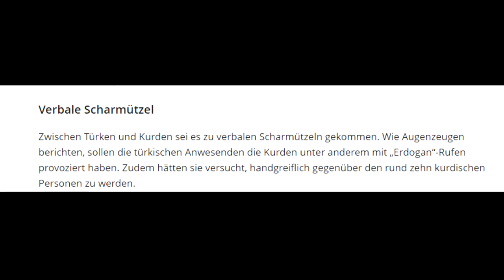CRISTIANO RONALDO LIVE GETROFFEN PURE ESKALATION!!! | Heracay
POSTFACH ADRESSE :
Hauptstr. 141
Postfach 11 47
33339 Rheda-Wiedenbrück

FRESHE KLAMOTTEN !!

FanInstagram ► Heracxay